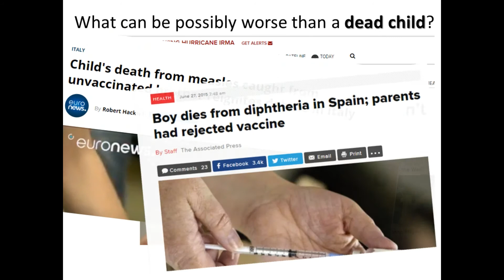Should you really vaccinate your kids?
Once I thought that vaccines are safe and good for my children because they prevent them to get diseases that can kill them.
Then, someone I know told me she doesn’t vaccinate her kids because it can cause Autism. She opened my eyes. I was like: Oh my gosh!! Holy sh!t! How come people actually believe  such a BULLSH!T!
A whole bunch of scientific researches proved again and again that there is no connection between vaccinations and autism, and that in general vaccines are safe to use.
But it doesn’t really matter what kind of harm you believe that vaccines make – what can be possibly worse than a dead child?? What kind of parent says: I prefer my kid to die than to have autism or whatever…
Vaccinate your kids!

Hey all!
I am a mother of three adorable children, one of them is a special needs child. Although people say I have tough life, I'm actually a very happy person, and live my life with a lot of joy. I found the keys to the happiness and I decided to share them in this YouTube channel. This channel of mine is all about little tips and tricks for a joyful happy life. How to stay sane in this crazyness, how to be a calm, easy going person, and how to be truely happy. I also give little tips about relationships and kids education. These tips are based on my own life experience, and they make my relationships with my loved ones so much easier and nicer.
If you have any question about something that bugs you in life (for example : "how not to be jelous?" Or "how to make my kid do his homework? ") please write me! And I'd be glad to answer your question in my videos.
(If you don't want me to show who this question comes from, please mention it.)

Looking foreward to hear from you! :-)